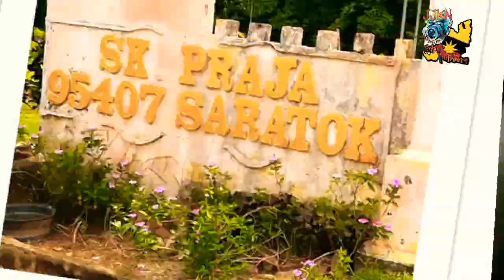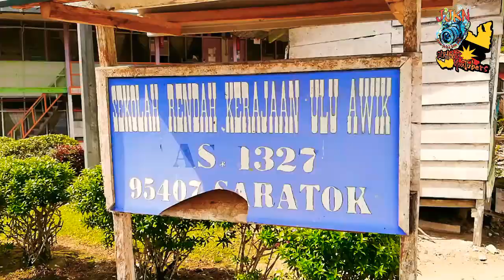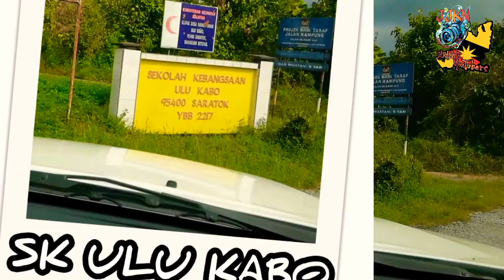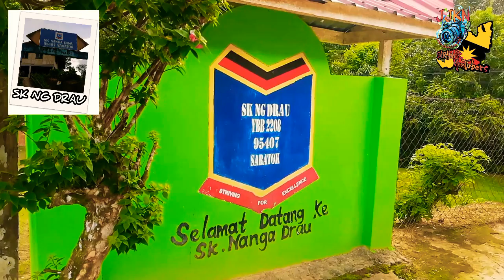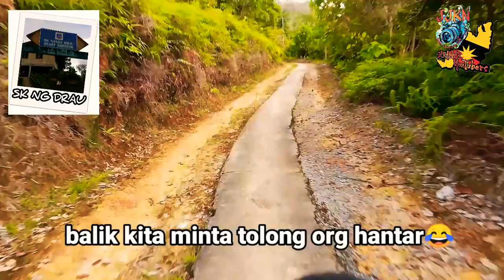PART 2 SEKOLAH PEDALAMAN ZON 4 SARATOK SARAWAK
jjkn kali ini membawa anda melihat 4 sekolah lagi pada episode ke dua kali ini..di skolah
SK TEMUDOK AWIK,
SK ULU AWIK
SK ULU KABO
SK NG DRAU,,
selamat menonton semua sahabat YouTube ku...